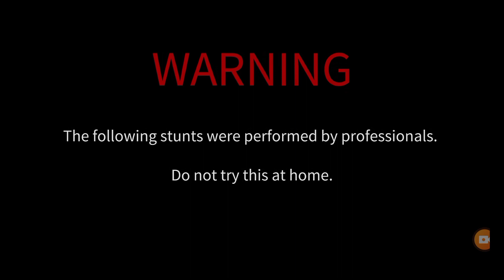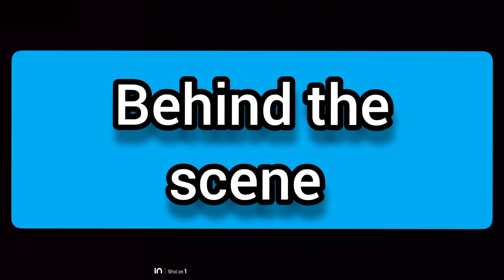splendor + splendor modal BS6 Tochan //दोनो बाइक ने मुकाबला टक्कर का दिया 💯😱||@Experiment Blaster